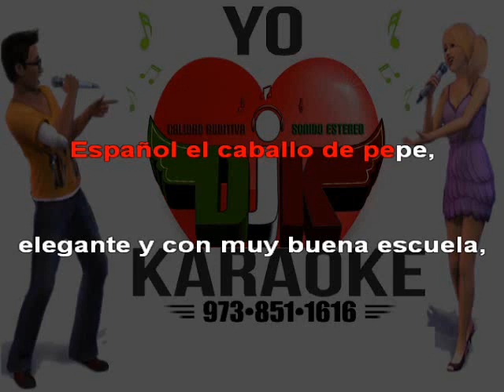LABERINTO - EL CABALLO DE PEPE karaoke